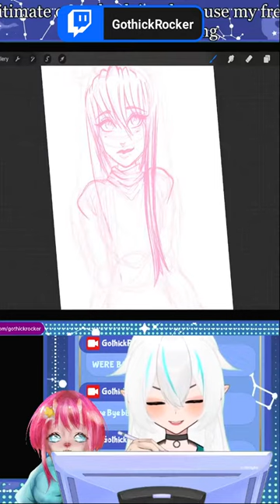Yeet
༶•┈┈⛧┈♛ INFO ♛┈⛧┈┈•༶

༶•┈┈⛧┈♛ HASHTAGS ♛┈⛧┈┈•༶